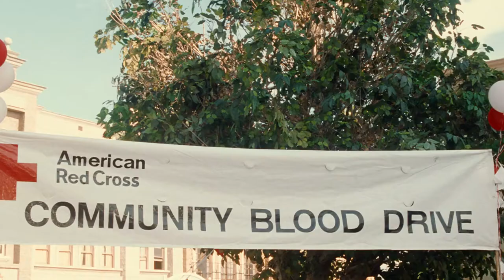Bruce Almighty/Best scene/Tom Shadyac/Jim Carrey/Morgan Freeman/God/Jennifer Aniston/Lisa Ann Walter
Bruce Nolan is a television field reporter for Eyewitness News on WKBW-TV in Buffalo, New York, but desires to be the news anchorman. Bruce complains to God that "He's the one that should be fired".

Bruce receives a message on his pager, which takes him to an empty warehouse where he meets God. God offers to give Bruce his powers to prove that he is doing the job correctly. God tells Bruce that he cannot tell others he has God's powers, nor can he use the powers to alter free will. Bruce is initially jubilant with the powers, using them for personal gain, such as by getting his job back, and impressing his girlfriend, Grace Connelly. Bruce finds ways of using his powers around Buffalo to cause miraculous events to occur at otherwise mundane events that he covers, such as discovering Jimmy Hoffa's body or causing a meteor to harmlessly land near a cook-off, earning him the name "Mr. Exclusive". Bruce then causes Evan to embarrass himself on-air, causing Evan to be fired in favor of Bruce as the new anchor. During this, Bruce continues to hear voices in his head. He later re-encounters God, who explains the voices are prayers, meant for God, that Bruce must deal with. Bruce creates a computerized email-like system to receive the prayers and respond but finds that the influx is far too many for him to handle —even though God has stated that Bruce is only receiving prayers from the Buffalo area— and sets the program to answer every prayer Yes automatically.

Bruce attends a party celebrating his promotion. When Grace arrives, she finds Bruce kissing his co-anchor, Susan Ortega, after she forcefully comes on to him, and quickly leaves. Bruce follows her, trying to use his powers to convince her to stay but cannot influence her free will. As Bruce looks around, he realizes that Buffalo has fallen into chaos due to his actions: parts of the city believe the Apocalypse is nearly upon Earth due to the meteor strikes, while a large number of people, all having prayed to win the multi-million dollar lottery and finding they all won reducing their prize to a few dollars, have started rioting in the streets. Bruce returns to God, who explains that He cannot solve all the problems and Bruce must figure out a way himself. Bruce returns to his computer system at his home and goes about answering prayers as best he can. As Bruce reads through them, he finds a prayer from Grace, wishing for his success and well-being. As Bruce reads it, another prayer from Grace arrives, this one wishing not to be in love with him anymore.

Bruce is stunned and walks alone on a highway, asking God to take back his powers and letting his fate be in his hands. Bruce is suddenly hit by a truck and regains his consciousness in a white void. God appears, and He asks Bruce what he really wants; Bruce admits that he only wants to make sure Grace finds a man that would make her happy. God agrees, and Bruce finds himself in the hospital, where doctors help him recover. Grace arrives, in which she and Bruce finally rekindle their relationship and later become engaged. Following his recovery, Bruce returns to his field reporting, but decides to take more pleasure in the simple stories.